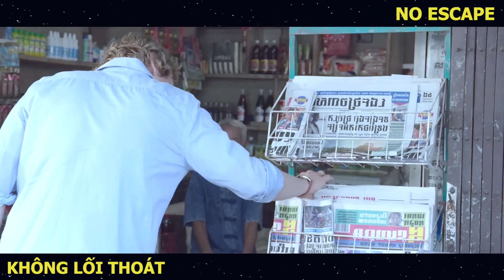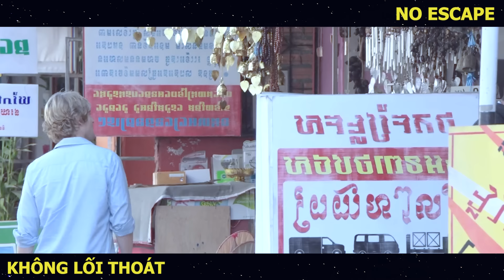Bị k.h.ủ.n.g b.ố đuổi cả gia đình Mỹ Chạy tụt quần sang Việt Nam để sống sót - Review phim hay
Hôm nay mình Tóm tắt phim: Không Lối Thoát | No Escape